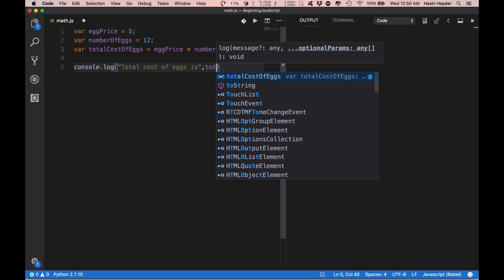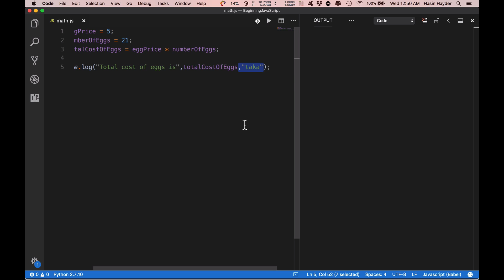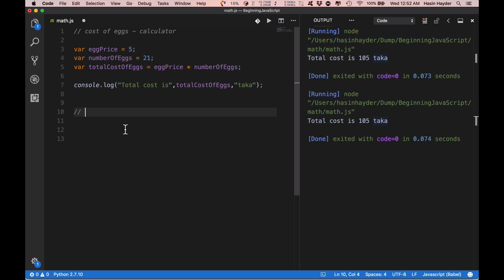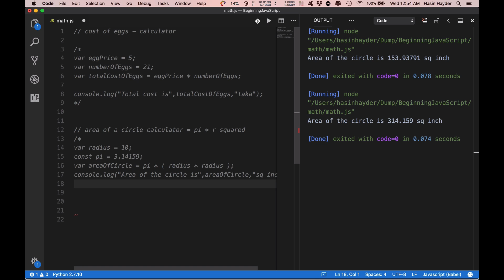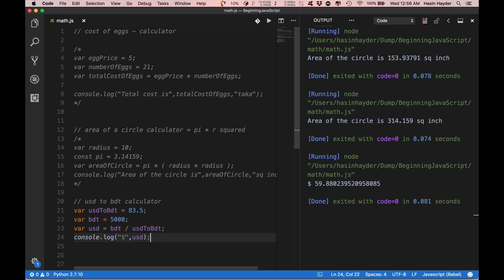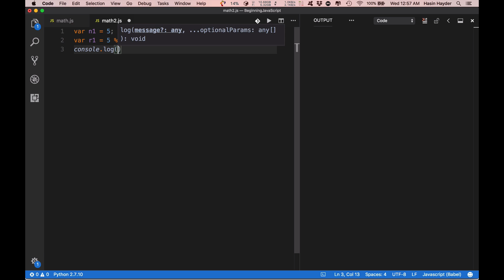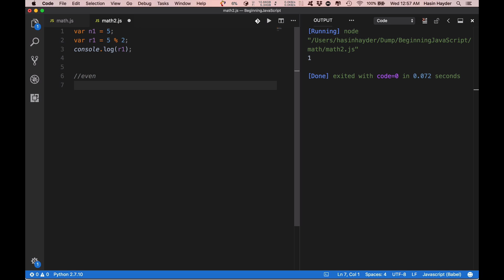বিগিনিং জাভাস্ক্রিপ্ট, পর্ব ৩ - কম্পিউটারে অংক কষা (এরিথমেটিক অপারেটরস)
এই পর্বে আমরা জাভাস্ক্রিপ্টের বেসিক এরিথমেটিক অপারেটর গুলোর সাথে পরিচিত হব, এবং কিছু ছোট প্রোগ্রাম লিখব। এবার কিন্তু সত্যিকারের ব্যবহার করার মত প্রোগ্রাম লিখব আমরা। এক্সাইটেড? চলুন দেখে ফেলি এই পর্ব টা :)